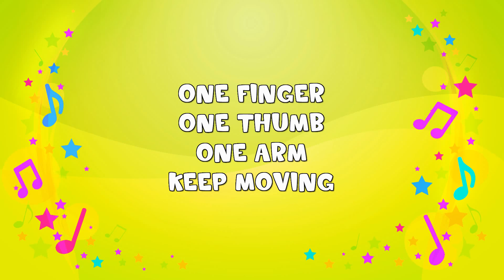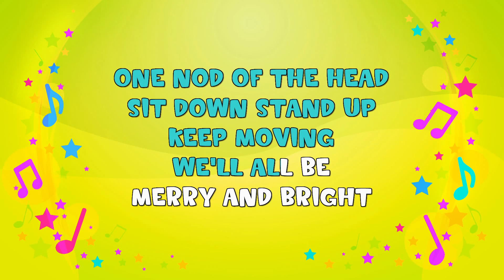One Finger, One Thumb Karaoke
Songs stories fun and games. This video is One Finger, One Thumb Karaoke.